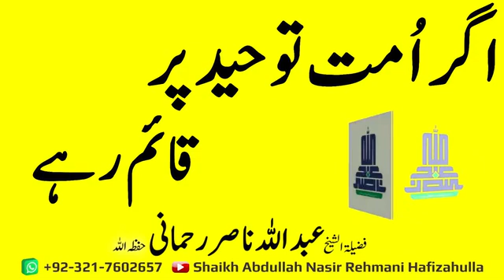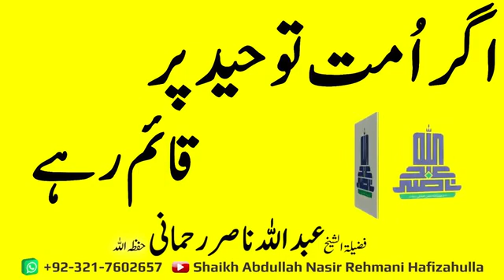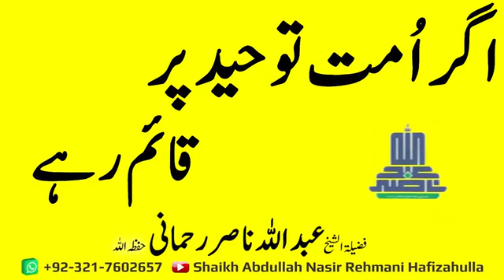Bayan by Molana Abdullah Nasar |Toheed kai barai mai